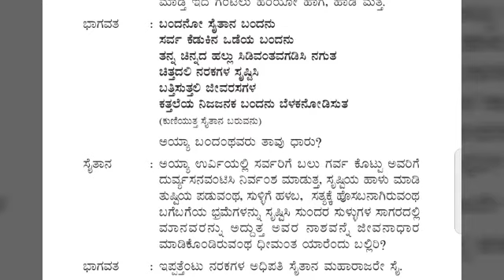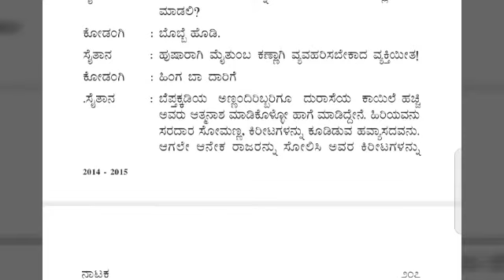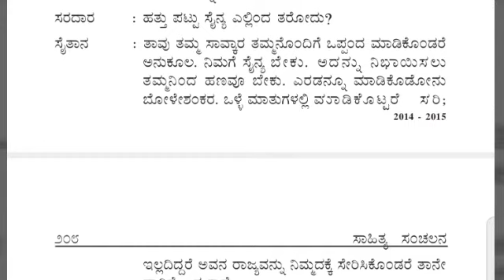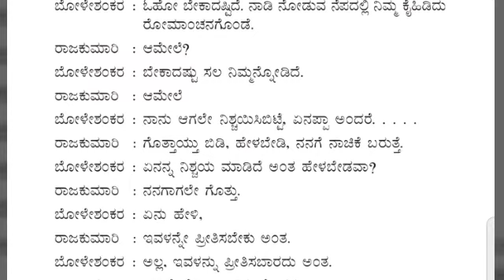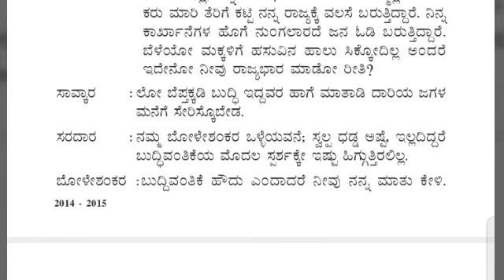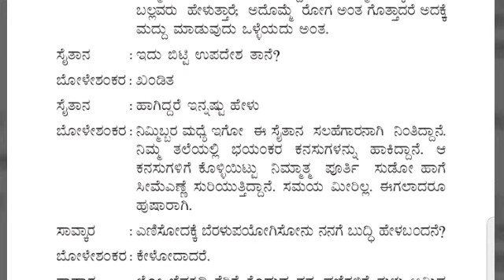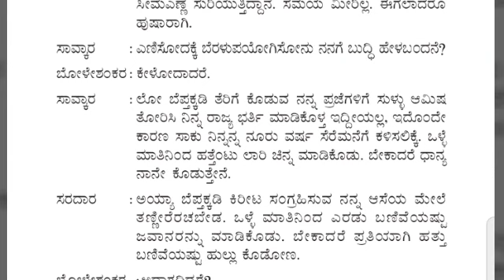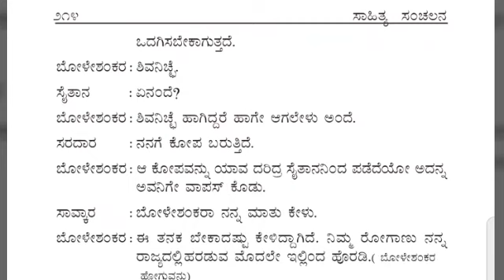BHOLESHANKARA | 1st PUC KANNADA DRAMA PART-8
ಬೋಳೇಶಂಕರ ಪ್ರಥಮ ಪಿಯುಸಿ ನಾಟಕ ರಚನೆ ಜ್ಞಾನಪೀಠ ಪ್ರಶಸ್ತಿ ಪುರಸ್ಕೃತ  ಡಾಕ್ಟರ್ ಚಂದ್ರಶೇಖರ್ ಕಂಬಾರ ಸಾರಾಂಶದೊಂದಿಗೆ ವಿವರಣೆ